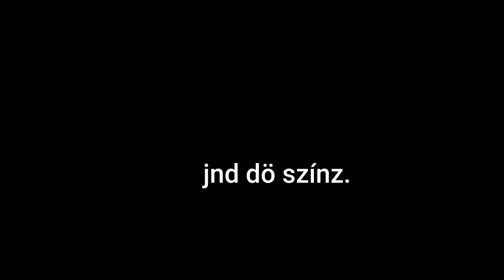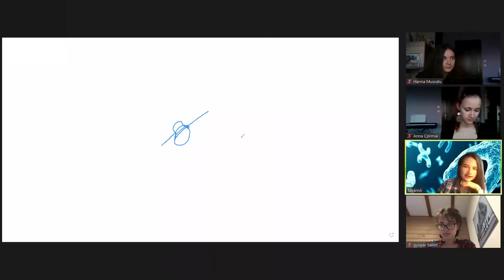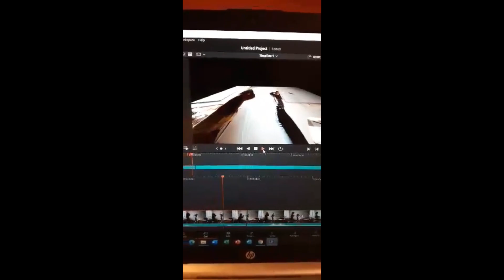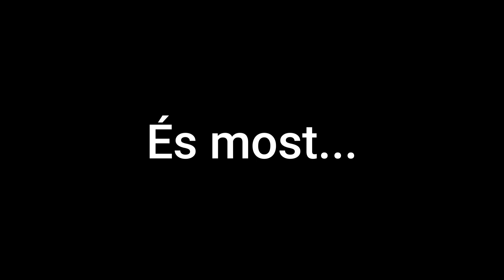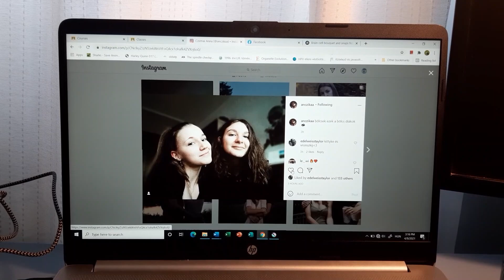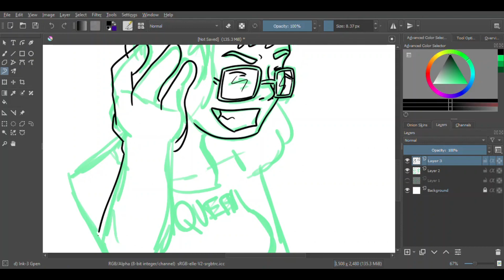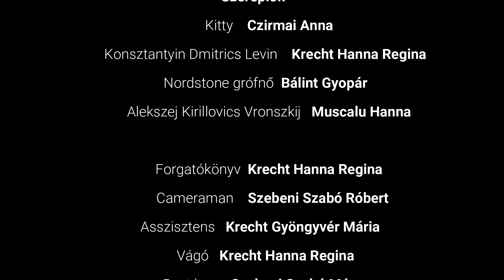NAGYON BÖLCS EXTRAMEGAÖSSZEÁLLÍTÁS - (csak bátraknak)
Blooperek, blooperek, blooperek. Ezeket majd a tévében nem lehet megnézni. Az Anna Karenina-kisfilmből is az eredeti van ide feltöltve, csak a rövidített verzió lesz sugározva.
Ja igen, és ha még mindig nem tudtátok volna, a döntőt valamikor leadják a tévében (ha még valaki nézi egyáltalán xd, de ha nem, az Erdély Tv Facebookján fenn lesz elméletileg), szóval melegen ajánlom megnézni a live örjöngésünket.

Köszönjük mindenkinek az ide-oda fuvarozó meg palacsintasütő anyukákon át a forgatási helyszínt felajánló kúriatulajdonosig, hogy támogatták a Nem tudjuk hol a máj csapatot! (És persze a pólót nyomtató vállalkozásnak külön hálával tartozunk.)